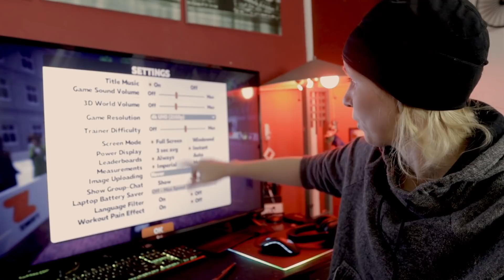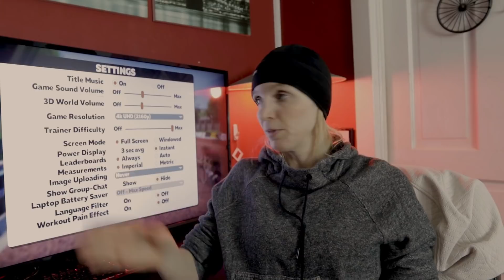ZWIFT- How Trainer Difficulty REALLY WORKS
In this video I unpack the trainer difficulty setting in Zwift attempting to debunk a lot of the bad information available on social media and other outlets.
0:00 Vlog/Intro
3:34 How Zwift calculates speed and power
12:54 How Trainer Difficulty Works